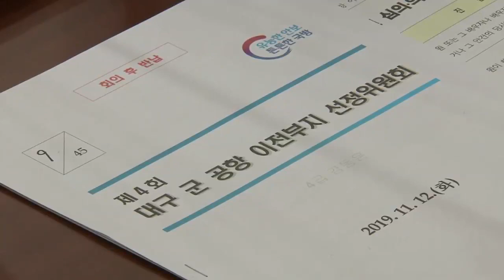국방부, 제4회 대구 군 공항 이전부지 선정위원회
[국방뉴스] 19.11.13 국방부, 제4회 대구 군 공항 이전부지 선정위원회